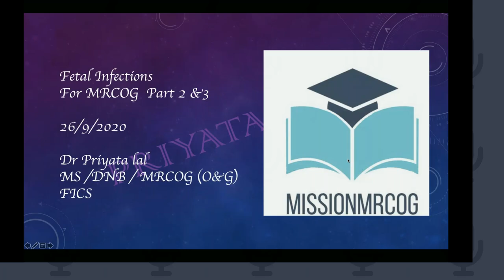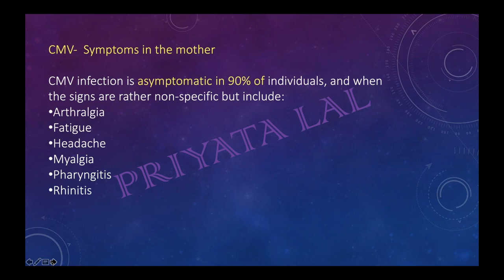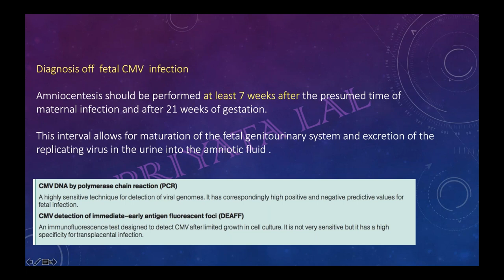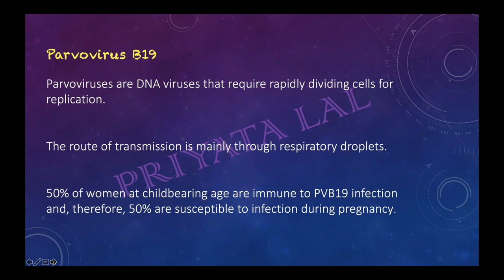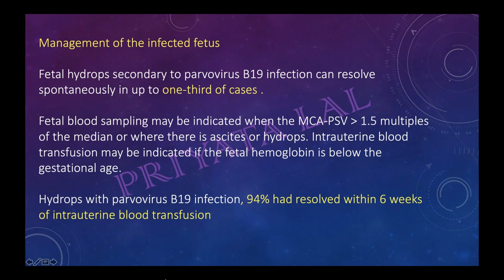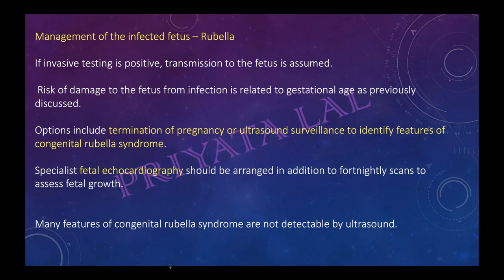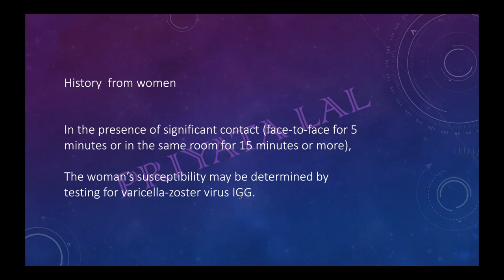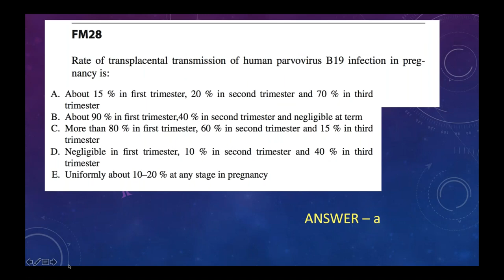Fetal Infections - CMV/Rubella/Parvo/Toxoplasmosis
Online Class taken by Dr. Priyata Lal on 26/09/2020 on Fetal Infections - Cytomegalovirus (CMV) / Rubella Virus / Parvo Virus / Toxoplasmosis